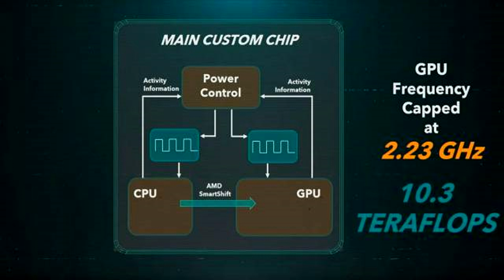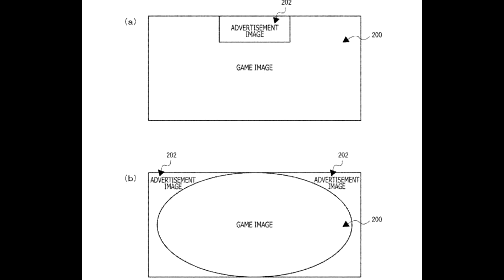NUEVA INFO | PLAYSTATION 5 | La frecuencia variable es “una gran idea” | LA PRIORIDAD DE SONY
MI ORDENADOR:
👉Caja: CORSAIR Graphite Series 230T
👉Procesador: Intel i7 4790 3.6 Ghz
👉Placa Base: GIGABYTE G1.SINPER Z87
👉Memoria RAM:  Corsair Vengeance- Memoria RAM DDR3 16 GB (4 x 4 GB)
👉SSD: SSD Force Series  LX 128GB
👉Refrigeracion Liquida: Corsair Cooling Hydro Series H75 - Refrigeración Líquida
👉HDD PRINCIPAL: WD BLUE (DISCO SÓLIDO 1TB)